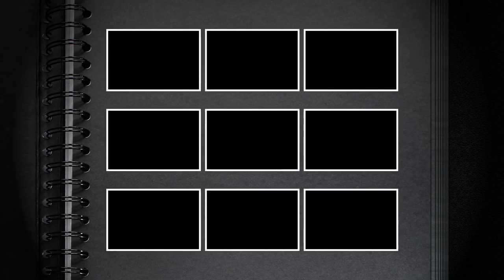CHX - Bardzo duży znicz szklany z PARAFINOWYM wkładem wymiennym PRODUCENT ZNICZY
Znicz szklany mikołaj z choinką znicz artystyczny malowany ręcznie
Atrakcyjne ceny.